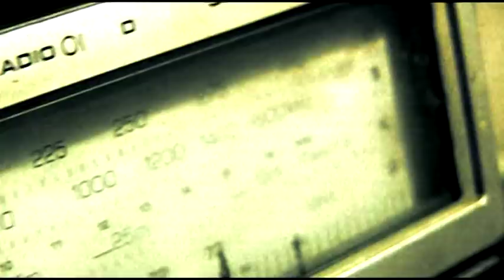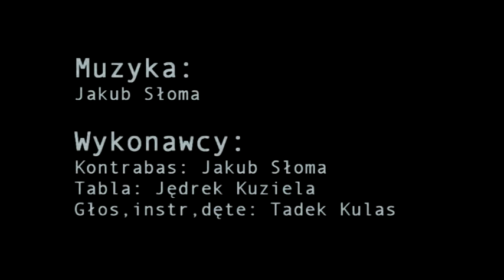LAMENT Rafał Wojaczek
Konkurs nakręć wiersz.